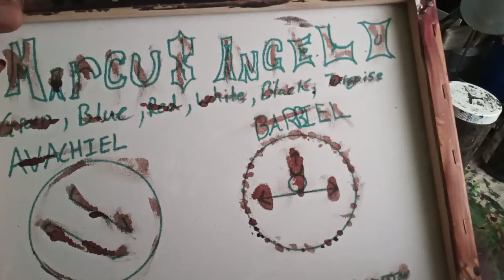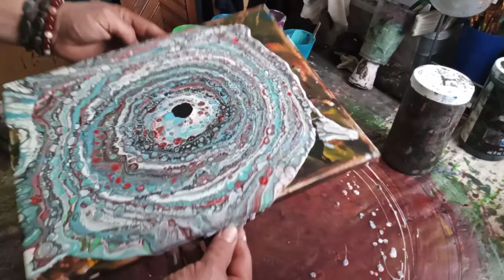MARCUS ANGELO HERES UR TRUKEYS PAIN TING HEARTWORK CREATOR CODE SELF LESS by REX OWENS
Blood Over Intent - The Fountain of Youth is Real
Heaven on Earth - Satan's Sealed Elect 144,000